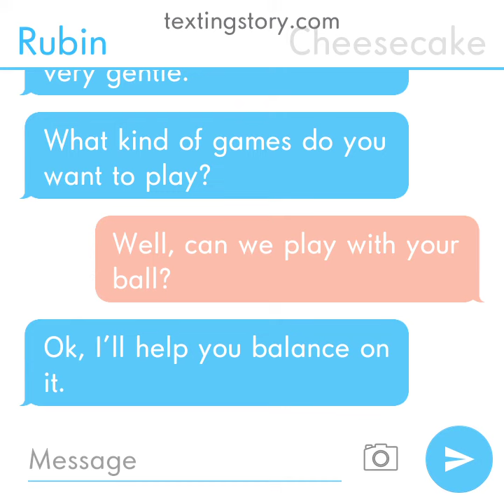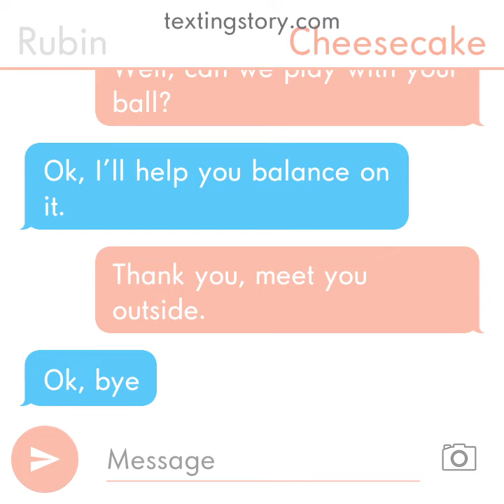rubin asks cheesecake to play with him.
rubin is a very playful giant. while cheesecake is a shy and happy 🐎.